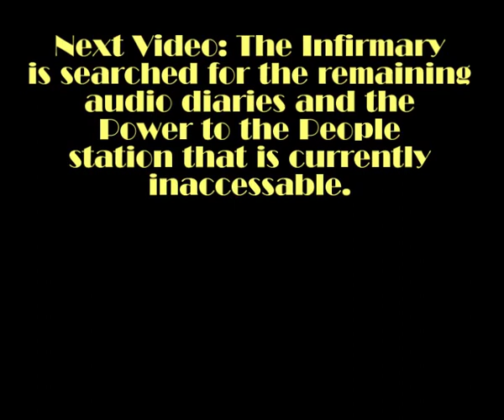Bioshock 2 Walkthrough (Hard) - Part G79 - The Torture Chamber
One wing done, the other is started, some amusing audio diaries and enemies to shoot along the way...